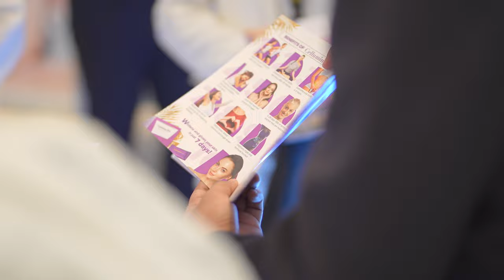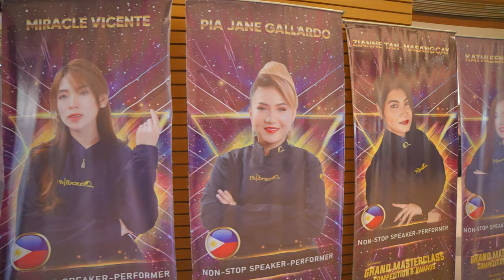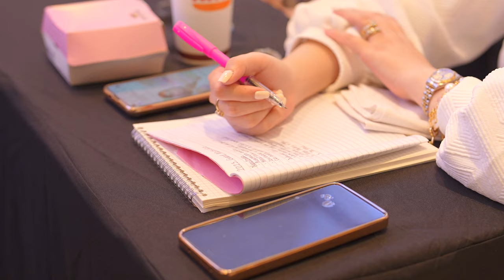PhilbeautiQ 2023 Grand Masterclass, Competition & Awards Official Video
𝙏𝙝𝙚 𝙂𝙧𝙖𝙣𝙙 𝘼𝙚𝙨𝙩𝙝𝙚𝙩𝙞𝙘𝙨 𝙖𝙣𝙙 𝙎𝙚𝙢𝙞-𝙋𝙚𝙧𝙢𝙖𝙣𝙚𝙣𝙩 𝙈𝙖𝙠𝙚𝙪𝙥 𝙄𝙣𝙩𝙚𝙣𝙨𝙞𝙫𝙚 𝙈𝙖𝙨𝙩𝙚𝙧𝙘𝙡𝙖𝙨𝙨, 𝘾𝙤𝙢𝙥𝙚𝙩𝙞𝙩𝙞𝙤𝙣 & 𝘼𝙬𝙖𝙧𝙙𝙨!

🏆 INTERNATIONAL EDUCATION BOARD (United Kingdom) 🌍
🏆 TRICHOMD MEDICAL & RESEARCH GROUP 🇸🇬 🌍
🏆 MX3 (DMI Philippines) 🇵🇭 🌍
🏆 VANITY CENTER 🇵🇭 🌍
🏆 STROKES 🇵🇭 🌍
🏆 WORLDWIDE BROWISTA 🇳🇱 🌍

🏆LUXY LOUNGE AESTHETIC MEDICINE 🇵🇭 🇬🇧 🌍
🏆PMU TPS GROUP  🇻🇳 🌍
🏆DERMOCOLORS 🇵🇭 🌍
🏆SUN LIFE 🇵🇭 🌍

🌟 HIYANG INTERNATIONAL 🇵🇭 🌍
🌟 CELLUMINA PRO Stem Cell 🇵🇭 🌍
🌟 FOUNDERS DONUTS 🇵🇭  🌍
🌟 PAAP (Professional Aestheticians Association of the Philippines) 🇵🇭  🌍
🌟 SEKAYA® 🇵🇭  🌍

🏆PRIME SPEAKERS🏆

Producer/Lecturer/Speaker #1
Grand Master Diana Ilano 🇵🇭
Topic: “𝓣𝓱𝓮 𝓡𝓸𝓵𝓮 𝓸𝓯 𝓛𝓮𝓪𝓭𝓮𝓻𝓼 𝓲𝓷 𝓟𝓻𝓸𝓶𝓸𝓽𝓲𝓷𝓰 𝓪 𝓒𝓾𝓵𝓽𝓾𝓻𝓮 𝓸𝓯 𝓡𝓮𝓼𝓹𝓮𝓬𝓽 𝓪𝓷𝓭 𝓗𝓮𝓪𝓵𝓽𝓱𝔂 𝓒𝓸𝓶𝓹𝓮𝓽𝓲𝓽𝓲𝓸𝓷 𝓲𝓷 𝓽𝓱𝓮 𝓕𝓲𝓮𝓵𝓭 𝓸𝓯 𝓐𝓮𝓼𝓽𝓱𝓮𝓽𝓲𝓬𝓼 𝓪𝓷𝓭 𝓢𝓮𝓶𝓲-𝓟𝓮𝓻𝓶𝓪𝓷𝓮𝓷𝓽 𝓜𝓪𝓴𝓮𝓾𝓹”
✅ Presentation | Discussion | Q&A | Open Forum

Speaker/Trainer #2
PhilMaster Junelyn Ellis from New Zealand 🇳🇿
Topic: “𝓡𝓮𝓿𝓲𝓽𝓪𝓵𝓲𝔃𝓲𝓷𝓰 𝓢𝓴𝓲𝓷: 𝓜𝓪𝓼𝓽𝓮𝓻𝓲𝓷𝓰 𝓕𝓲𝓫𝓻𝓸𝓫𝓵𝓪𝓼𝓽 𝓟𝓵𝓪𝓼𝓶𝓪 𝓯𝓸𝓻 𝓢𝓽𝓻𝓮𝓽𝓬𝓱𝓶𝓪𝓻𝓴𝓼 𝓣𝓻𝓪𝓷𝓼𝓯𝓸𝓻𝓶𝓪𝓽𝓲𝓸𝓷”
✅ Presentation | Discussion | Q&A | Live Demo on Human

Speaker/Trainer #3
PhilMaster Norie Mae Moria Ocampo 🇵🇭
Topic: “𝓦𝓗𝓘𝓟𝓢𝓗𝓐𝓓𝓘𝓝𝓖 𝓔𝓨𝓔𝓛𝓘𝓝𝓔𝓡: 𝓕𝓵𝓪𝔀𝓵𝓮𝓼𝓼 𝓣𝓮𝓬𝓱𝓷𝓲𝓺𝓾𝓮𝓼 𝓪𝓷𝓭 𝓝𝓸 𝓐𝓷𝓮𝓼𝓽𝓱𝓮𝓽𝓲𝓬”

Speaker/Trainer #4
PhilMaster Annaliza Alquero 🇵🇭
Topic: “𝓣𝓱𝓮 𝓓𝔂𝓷𝓪𝓶𝓲𝓬 𝓓𝓾𝓸 𝓯𝓸𝓻 𝓞𝓹𝓽𝓲𝓶𝓪𝓵 𝓢𝓴𝓲𝓷 𝓡𝓮𝓳𝓾𝓿𝓮𝓷𝓪𝓽𝓲𝓸𝓷: 𝓐𝓓𝓥𝓐𝓝𝓒𝓔𝓓 𝓕𝓡𝓐𝓒𝓣𝓘𝓞𝓝𝓐𝓛 𝓜𝓘𝓒𝓡𝓞𝓝𝓔𝓔𝓓𝓛𝓘𝓝𝓖 𝓐𝓝𝓓 𝓔𝓧𝓞𝓢𝓞𝓜𝓔𝓢”

Speaker/Trainer #5
PhilMaster Leanna “Yanna” Bahandi  🇵🇭
Topic: “𝓝𝓸 𝓕𝓲𝓵𝓽𝓮𝓻 𝓗𝓓 𝓜𝓪𝓺𝓾𝓲𝓵𝓵𝓪𝓰𝓮 (𝓜𝓪𝓴𝓮𝓾𝓹) 𝓯𝓸𝓻 𝓜𝓸𝓻𝓮𝓷𝓪 𝓢𝓴𝓲𝓷”

Speaker/Trainer #6
PhilMaster Oneal Brian Buhay 🇵🇭
Topic: "𝓑𝓮𝔂𝓸𝓷𝓭 𝓣𝓻𝓮𝓷𝓭𝓼: 𝓣𝓲𝓶𝓮𝓵𝓮𝓼𝓼 𝓢𝓮𝓶𝓲-𝓟𝓮𝓻𝓶𝓪𝓷𝓮𝓷𝓽 𝓑𝓻𝓸𝔀 𝓣𝓮𝓬𝓱𝓷𝓲𝓺𝓾𝓮𝓼 𝓯𝓸𝓻 𝓜𝓮𝓷"

Speaker/Trainer #7
PhilMaster Joice Ramel 🇵🇭
Topic: 𝓜𝓪𝓼𝓽𝓮𝓻𝓲𝓷𝓰 𝓢𝔂𝓶𝓶𝓮𝓽𝓻𝔂: 𝓣𝓮𝓬𝓱𝓷𝓲𝓺𝓾𝓮𝓼 𝓯𝓸𝓻 𝓐𝓬𝓱𝓲𝓮𝓿𝓲𝓷𝓰 𝓟𝓮𝓻𝓯𝓮𝓬𝓽𝓵𝔂 𝓑𝓪𝓵𝓪𝓷𝓬𝓮𝓭 𝓝𝓪𝓷𝓸 𝓞𝓶𝓫𝓻𝓮 𝓑𝓻𝓸𝔀𝓼

Speaker/Trainer #8
Master Tien Manh 🇻🇳
Topic: 𝓑-𝓝𝓪𝓽𝓾𝓻𝓪𝓵 𝓗𝓪𝓲𝓻 𝓢𝓽𝓻𝓸𝓴𝓮𝓼

Speaker/Trainer #10
PhilMaster Florame "Mheckai" Bayer 🇵🇭
Topic: 𝓡𝓮𝓿𝓲𝓽𝓪𝓵𝓲𝔃𝓮 𝓪𝓷𝓭 𝓖𝓵𝓸𝔀: 𝓢𝓴𝓲𝓷 𝓟𝓵𝓪𝓷𝓲𝓷𝓰 𝓪𝓷𝓭 𝓒𝓒 𝓖𝓵𝓸𝔀 𝔀𝓲𝓽𝓱 𝓢𝓽𝓮𝓶 𝓒𝓮𝓵𝓵 𝓘𝓷𝓯𝓾𝓼𝓲𝓸𝓷

Speaker/Trainer #11
Master Vo Thi Hoang Anh  🇻🇳
Topic: 𝓡𝓮𝓿𝓲𝓿𝓮 𝓪𝓷𝓭 𝓡𝓮𝓭𝓮𝓯𝓲𝓷𝓮: 𝓣𝓻𝓪𝓷𝓼𝓯𝓸𝓻𝓶𝓲𝓷𝓰 𝓛𝓲𝓹𝓼 𝔀𝓲𝓽𝓱 𝓣𝓪𝓽𝓽𝓸𝓸 𝓡𝓮𝓶𝓸𝓿𝓪𝓵 𝓪𝓷𝓭 𝓜𝓲𝔁𝓮𝓭 𝓒𝓸𝓵𝓸𝓻𝓼

Speaker/Trainer #12
PhilMaster Madel Berja, RN 🇵🇭
Topic: 𝓟𝓪𝓻𝓪𝓶𝓮𝓭𝓲𝓬𝓪𝓵 𝓜𝓲𝓬𝓻𝓸𝓹𝓲𝓰𝓶𝓮𝓷𝓽𝓪𝓽𝓲𝓸𝓷: 𝓢𝓬𝓪𝓻𝓼. 𝓥𝓲𝓽𝓲𝓵𝓲𝓰𝓸. 𝓢𝓽𝓻𝓮𝓽𝓬𝓱𝓶𝓪𝓻𝓴𝓼.

Speaker/Trainer #13
Dr. Jenny Wong, DSc 🇸🇬
Topic: 𝓣𝓻𝓲𝓬𝓱𝓸𝓵𝓸𝓰𝔂: 𝓗𝓸𝓵𝓲𝓼𝓽𝓲𝓬 𝓐𝓹𝓹𝓻𝓸𝓪𝓬𝓱 𝓯𝓸𝓻 𝓗𝓪𝓲𝓻 𝓛𝓸𝓼𝓼 𝓜𝓪𝓷𝓪𝓰𝓮𝓶𝓮𝓷𝓽
✅ Presentation | Discussion | Q&A

Speaker/Trainer #14
Grand Master Brian Ho 🇨🇦
Topic: 𝓝𝓪𝓷𝓸 𝓦𝓲𝓷𝓰𝓼 𝓛𝓲𝓷𝓮𝓻
✅ Presentation | Discussion | Color Mixology Activities | Q&A

Speaker/Trainer #15
Master Fany Sugiarto 🇮🇩
Topic: Non-Surgical Face Improvement with PDO Thread and PLLA
✅ Presentation | Discussion | Live Demo on Human | Q&A

Speaker/Trainer #16:
🏅 Master Annie Ho - Canada 🇨🇦
Topic: Hybrids Last Lift and Brow Laminate

🏆 NON-STOP SPEAKER-PERFORMERS:
1.  PhilMaster Moyet Borras (Ombre Brows)
2. PhilMaster Miracle Vicente (Extreme Microblading)
3. PhilMaster Sharmaine Roxas (Swift Nail Extensions)
4. PhilMaster Kathy Santos (Hybrid Eyelash Extensions)
5. PhilMaster Catherine "Kate" Santos (Areola Micropigmentation)
6. PhilMaster Theresa S. Percincula (Semi-Permanent Lip Tattoo)
7.  PhilMaster Zianne Tan-Masangcay (Scalp Micropigmentation)
8. PhilMaster Julienne Dapal (Largo Machine Hair Strokes)
9. PhilMaster Klaudia Lim Pabiton (Feathered Combo Brows)
10. PhilMaster Leslie Gonzales (Hairlike Strokes Microblading)
11. PhilMaster Pia Jane Gallardo (Fantasy Eyeliner)
12. PhilMaster Pia Lee Gudgad Calalang (Yapistrokes)
13. Master Rio Duque Galiza (Spray Shading)

🏆 DIRECTORS:
🏅 PhilMaster-Architect Carla Malabed 🇵🇭
🏅 Master Veeann Nguyen - Vietnam 🇻🇳
🏅 Master Josephine Morimoto - Japan 🇯🇵
 Elisse Joson - Philippines 🇵🇭 (Director-Ambassador)
🏅 PhilMaster Lhurie An Ne Umali 🇵🇭
🏅 Business Expert Honey Fritz Abao 🇵🇭
🏅 PhilMaster Ailyn L. Gestupa 🇵🇭
🏅 PhilMaster Levi De Leon 🇭🇰
🏅 Master Aia Juliano 🇵🇭

🏆 CHIEF JURY:
🏅 PhilMaster Vhie Biaño  🇵🇭

🏆 JURY:
🏅 PhilMaster KHELA MAE D. TEFORA 🇵🇭
🏅 PhilMaster MISAEL G. CINCO 🇵🇭
🏅 Master Kazumi Jeane Okajima 🇯🇵
🏅 PhilMaster Mary Rose Sanchez aka Jang Mi Yutuc 🇲🇴 🇵🇭
🏅 PhilMaster Tonirose Roquim 🇸🇦🇵🇭
🏅 PhilMaster Rachelle Ann Duran 🇵🇭
🏅 PhilMaster Junelyn Ellis 🇳🇿
🏅 PhilMaster Glaizafe Galabayo 🇵🇭
🏅 PhilMaster Coleen Calso 🇵🇭
🏅 PhilMaster Jimmerlyn "Jem" C. Anduyan 🇵🇭
🏅 PhilMaster Ivy Hervera 🇵🇭
🏅 PhilMaster Laarni Reyes 🇵🇭
🏅 PhilMaster Armie Vani Asistio  🇵🇭